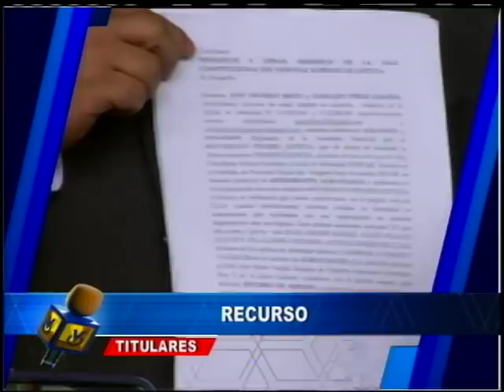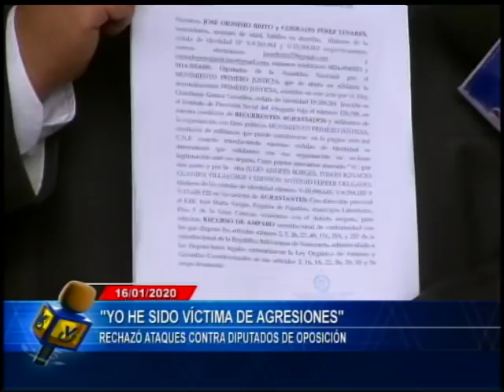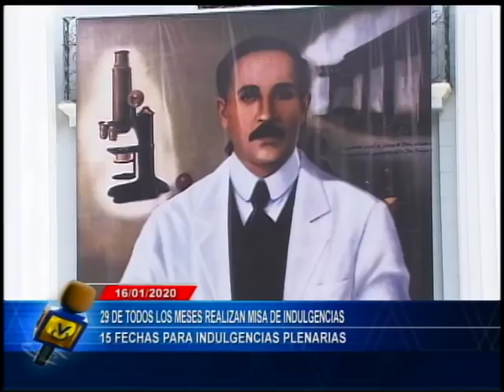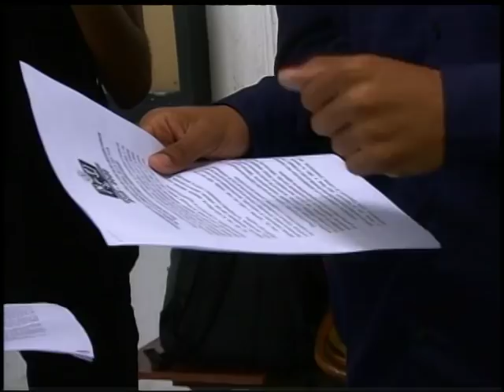Emisión Estelar / 16 de enero de 2020